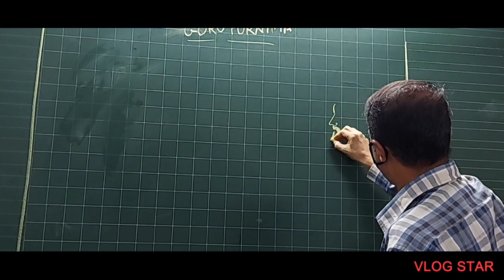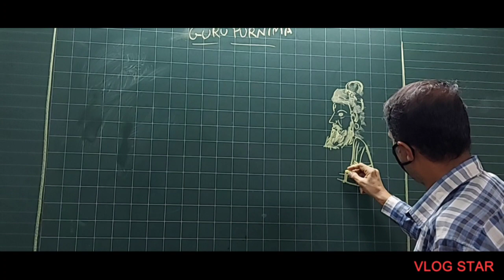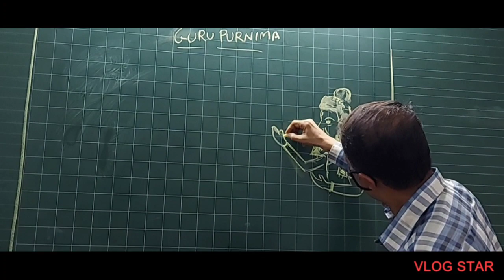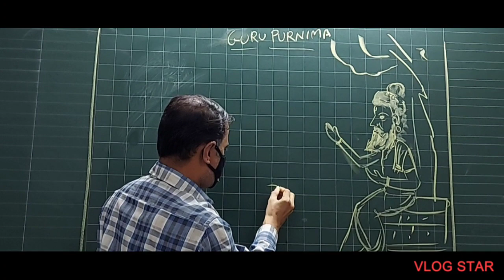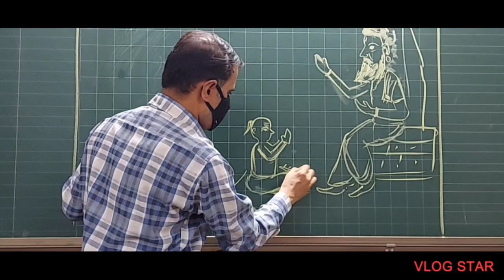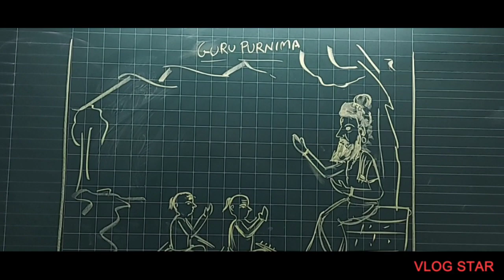GURUPORNIMA DRAWING!! BY SANKET JOSHI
IN THIS I  HAVR DRAWN A DRAWING ON THEME OF GURUPORNIMA.

TRY IT BY YOURSELF AND SEND ME PICTURE